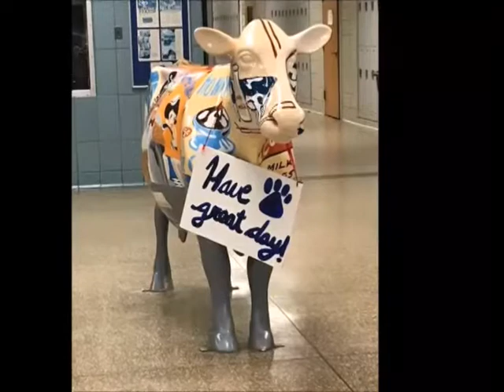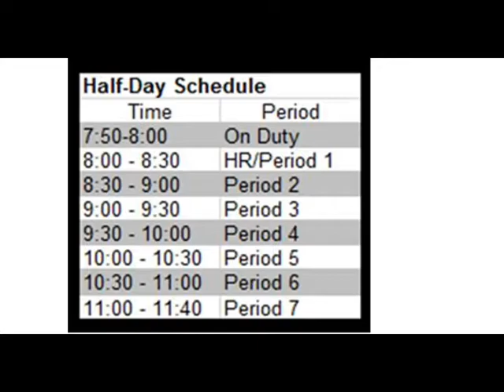January 25, 2019